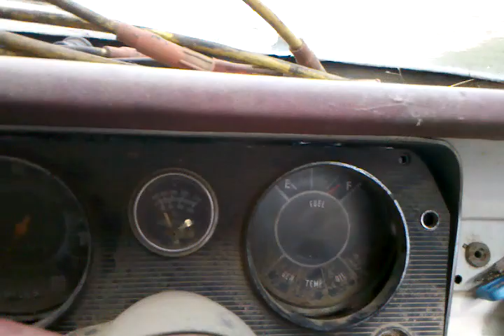Holden HR Ute with 186 red motor for parts running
Engine runs well. Shifts well through all gears. No gearbox or different noise.